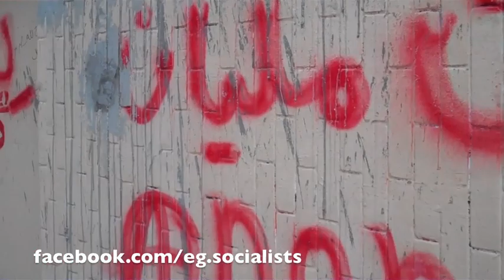ميدان التحرير ٢٠ يناير ٢٠١٢